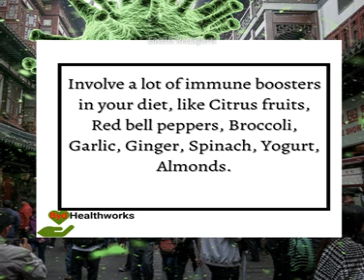Boost your immune system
In this short but informative video,  you will learn how to strengthen your Immunity to keep your body safe and protected.